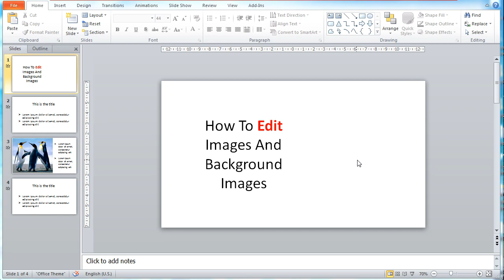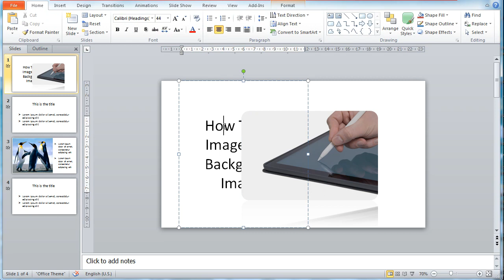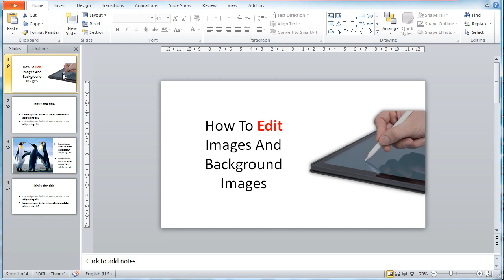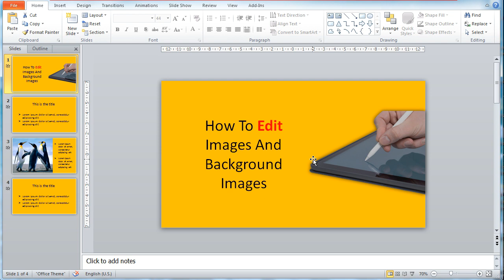How To Edit Images And Background Images in Powerpoint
Powerpoint tutorials